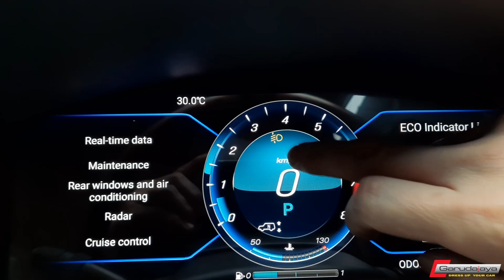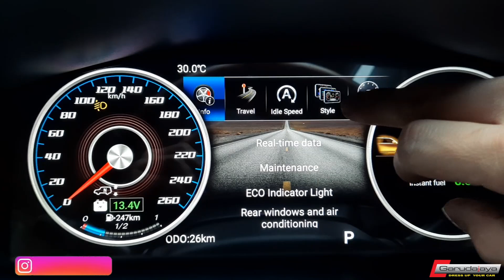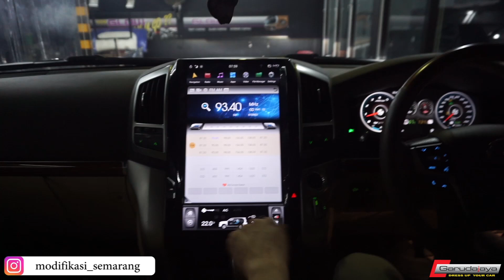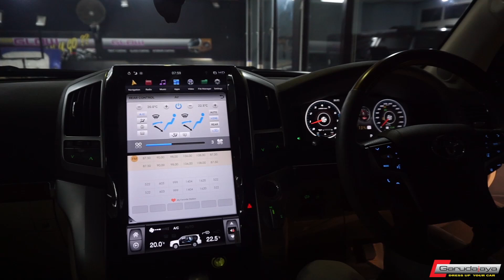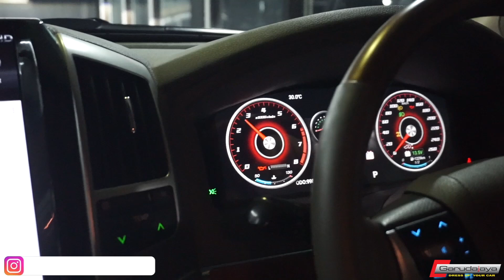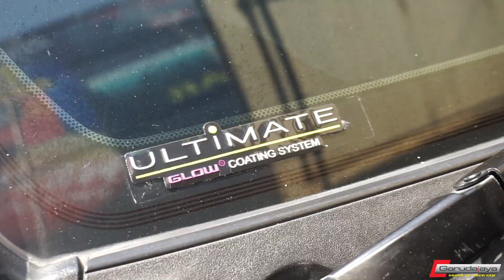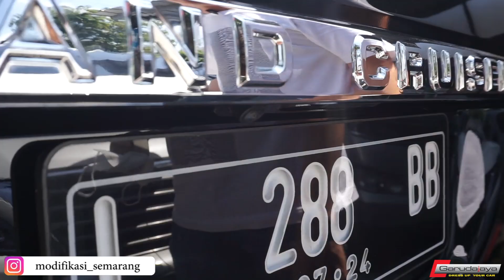MODIF LAND CRUISER 2014 JADI 2020 !! FACELIFT PART 2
Bikin mobil jadul jadi KEREEN.. disitu serunyaa modif.
Fitting presisi, mencari ide ketika sebuah bagian susah diaplikasikan, sudah jadi makanan sehari-hari.
Tapi ketika jadi sebuah hasil yang LUARBIASAA.. jadi kesenangan & kebanggaan.

Hubungi kami untuk modif atau facelift mobil kalian.
Who's next??

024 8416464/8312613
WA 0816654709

                   garudajaya_semarang
                   bodykitsemarang